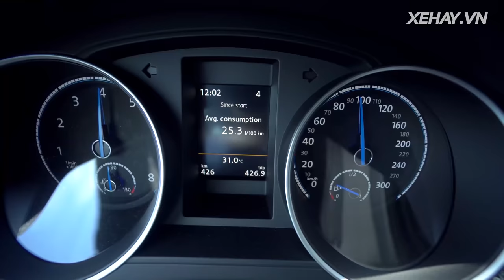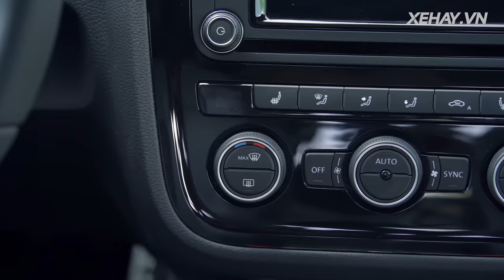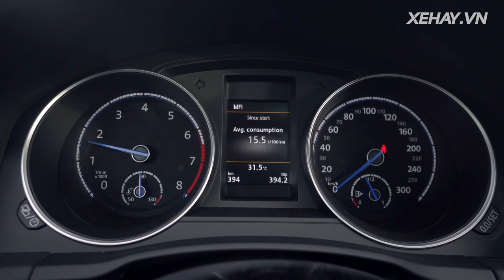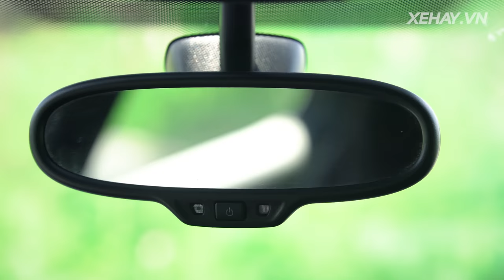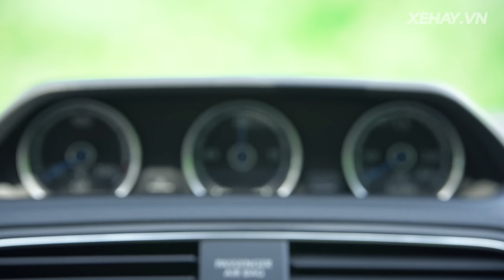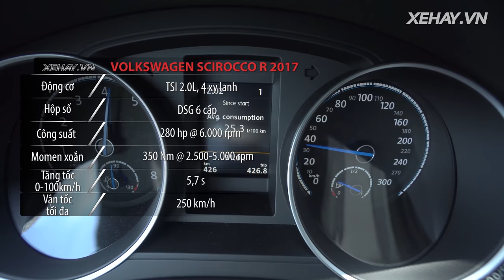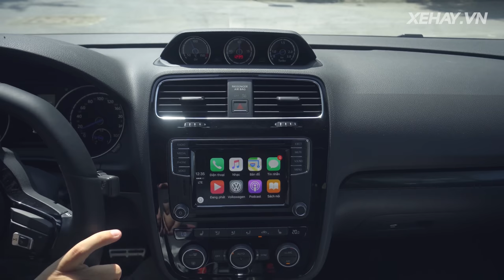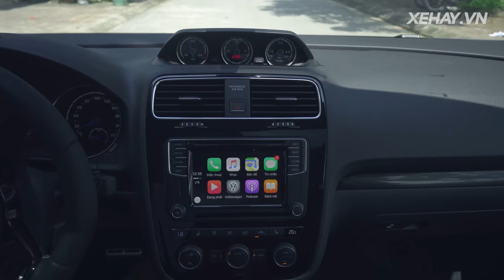Cùng Hùng Lâm Xe Hay lái thử "Cơn lốc Địa Trung Hải" Volkswagen Scirocco R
Thử thách tốc độ cùng mẫu xe thể thao Scirocco R từ chuyên gia review xe Hùng Lâm